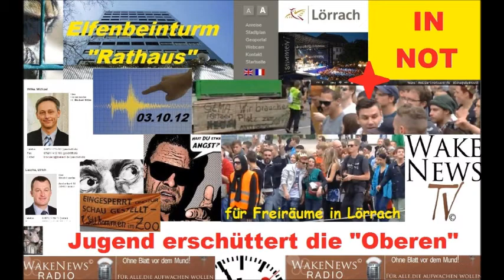Lörrach in NOT - Interview mit Julien IG Musikkultur - Wake News Radio / TV.wmv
Wie bereits bei Wake News (C) berichtet fand am 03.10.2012 etwas in Lörrach statt, was bis anhin noch nicht geschehen war. Die Jugend bäumt sich auf gegen die Fesseln des Establishments, gegen Kontrolle, gegen Einschränkung, gegen Drangsalierungen, gegen Einengung ... wie es jedes natürliche Lebewesen tun würde, sich gegen die Gefangenschaft zu stellen, ausbrechen zu wollen aus dieser künstlich von einigen "Herrschaften" aufgezwungenen Lebensweise, auch Matrix genannt wie in dem berühmten Film der Wachowski Geschwister mit den berühmten Schauspielern Keanu Reeves und Laurence Fishburne.

Tolle, junge Menschen drücken ihre Lebensweise, ihre Ansichten und Vorstellungen offen aus - sie brauchen dafür weder Stadträte, noch Bürgermeister, noch Land- und Bundes- oder irgendwas Räte oder sonstige Grosskopferten, die nicht mal in der Lage sind, ihr eigenes Leben oder dass der Lebensumstände der Bürger im Griff zu haben, in einem Sumpf von Korruption, Lügen, Misswirtschaft und dem Streben nach falschen Idealen vor sich hin verkümmernd dem Standort Lörrach (exemplarsch für viele Orte) den seelischen, lebenden, zukunftsorientierten Garaus bereitend...